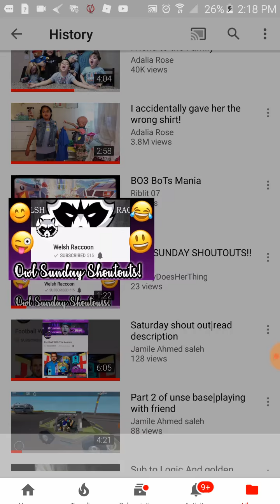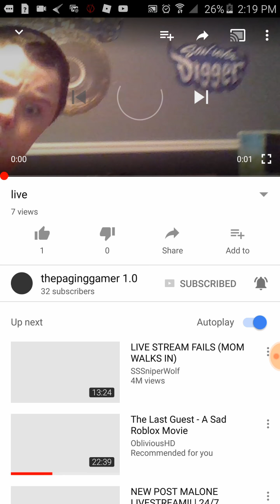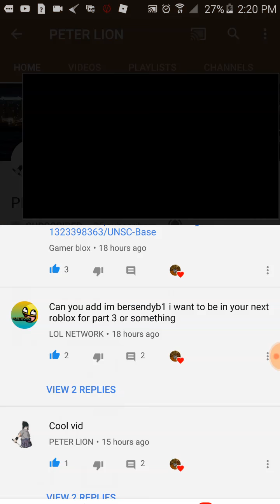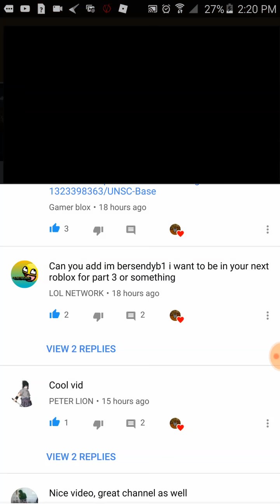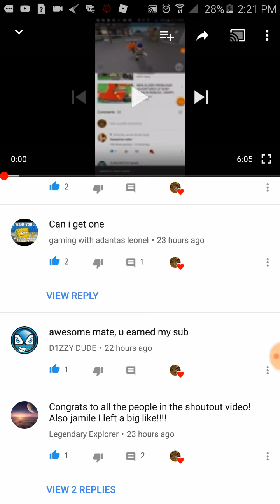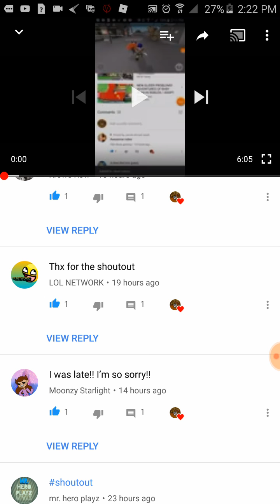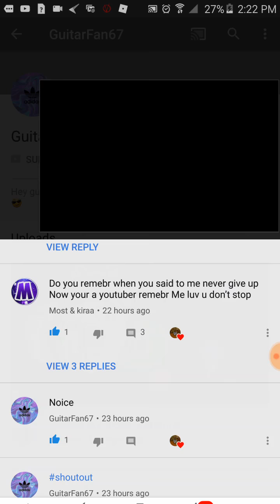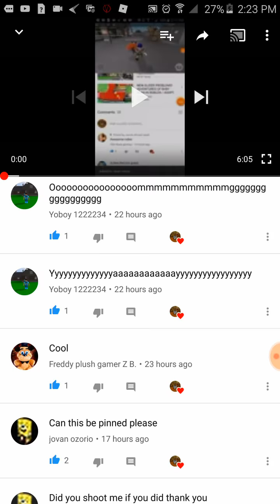Epic shout out|read description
If you guys want a shout out plz put shoutout ok guys love you all plz let me hit 900 subscribers I will be so happy 😀